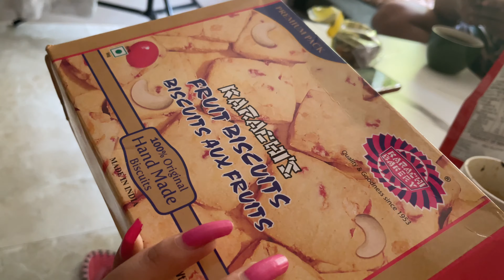Pehle karwachauth ki taiyariya..